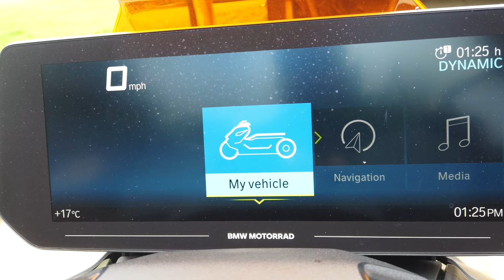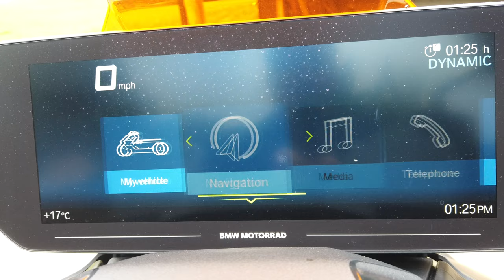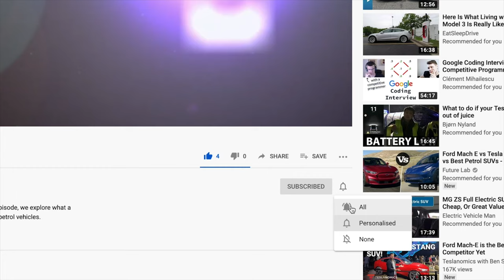BMW CE04 - the ultimate (electric) commuter machine?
The electric motorcycle market still seems some way off where the 4 wheel equivalent is with many manufacturers still to embrace the move towards electrification.  One company that has, however, is BMW with its new CE04 electric scooter.  And of course, commuting on an electric scooter makes absolute sense.  In the first of our new electric motorcycle reviews, actor/presenter/adventurer Charley Boorman delivers his verdict on the latest from the German company to see if making the switch makes sense.

0:00 - Introduction
01:52 - Titles
02:00 - Meet the bike
02:39 - Styling
03:29 - Practicality
03:54 - Interior
04:51 - Performance & Handling
07:05 - Usability
07:35 - Pricing
08:00 - Competition
08:07 - Pros & Cons
08:25 - Summary